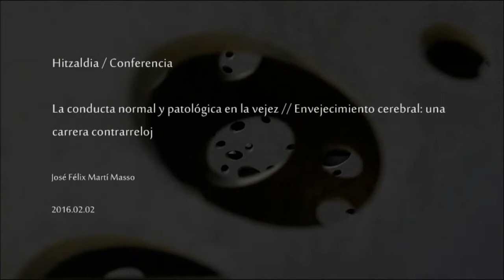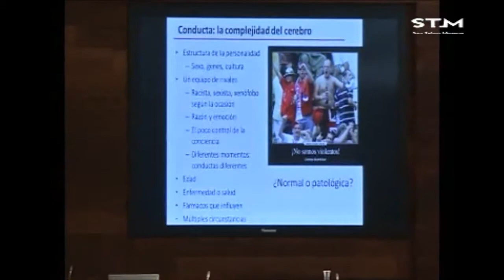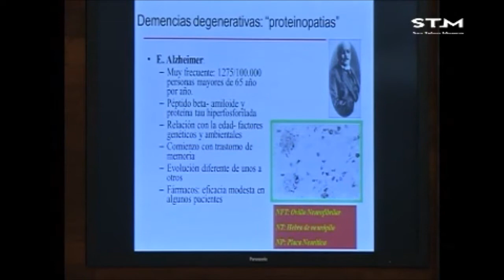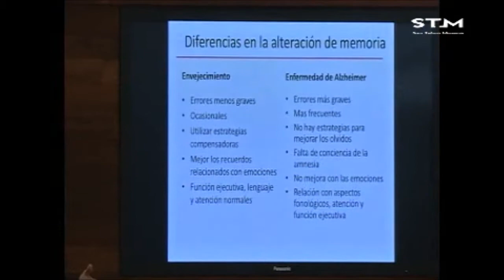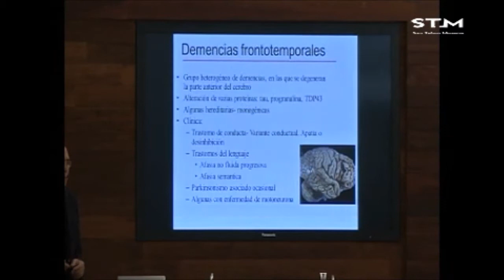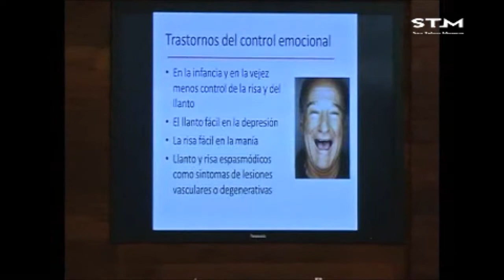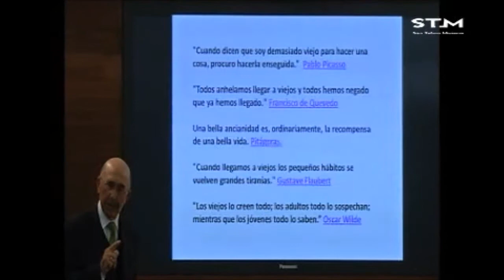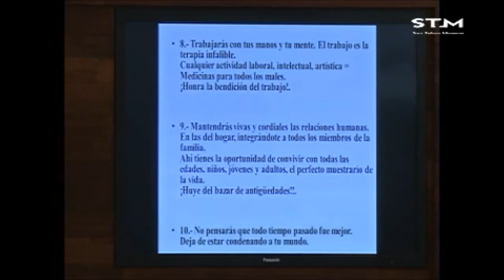José Félix Martí Masso / La conducta normal y patológica en la vejez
Hitzaldia 2016ko otsailaren 2an izan zen San Telmo Museoan “Garunaren zahartzea: erlojuaren kontrako lasterketa” zikloaren barnean. Hizlaria José Félix Martí Masso izan zen.